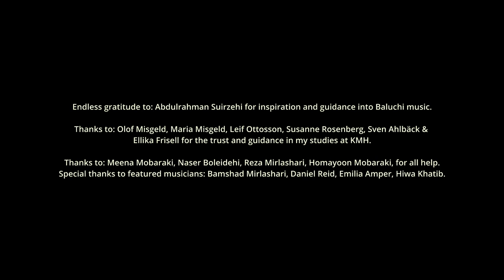Kolbar, a Love Song from Shohaz series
Kolbar (Name of a village in Baluchistan)
Text and Music: Trad
Scale (Bon): Panjgori
This performance was taken place at The Royal Academy of Music in Stockholm

Shohaz's concert series will showcase nine Baluchi traditional songs, each belonging to a different Baluchi scale and falling under the song style "Sout." My hope is that those songs can give primarily curious musicians a simple first step to familiarity with Baluchi music tradition and Baluchi music structure. I hope those songs can attract more listeners to research and discover this musical treasure.
About Artist
Rostam Mirlashari is educated at the Royal College of Music in Stockholm and is perhaps best known as “Prince of Balochi music” and vocalist in the multi-cultural group Golbang. He has taken a rich music tradition from his hometown of Balochistan in southeast Iran, which he developed in harmony with other traditions in his various bands. The unique voice and the inner expression are his signum.

Based In: Stockholm | Education: Royal College of Music in Stockholm

Social Media Links:

Participating Musicians:

Rostam Mirlashari: - Vocals, Tanbourag
Bamshad Mirlashari - Piano, Keyboard
Daniel Reid - Saxophone, Transverse Flute
Emilia Amper - Key Harp
Hiwa Khatib - Iranian Percussion
Sound: Erik Metall
Light: Calle Lindkvist
Film: Fredrik Gille
Stage Manager: Per Sjoberg
Endless gratitude to: Abdulrahman Suirzehi for inspiration and guidance into Baluchi music.
Thanks to: Olof Misgeld, Maria Misgeld, Leif Ottosson, Susanne Rosenberg, Sven Ahlbäck &
Ellika Frisell for the trust and guidance in my studies at KMH.
Thanks to: Meena Mobaraki, Naser Boleidehi, Reza Mirlashari, Homayoon Mobaraki, for all their help.
Special thanks to featured musicians: Bamshad Mirlashari, Daniel Reid, Emilia Amper, Hiwa Khatib.